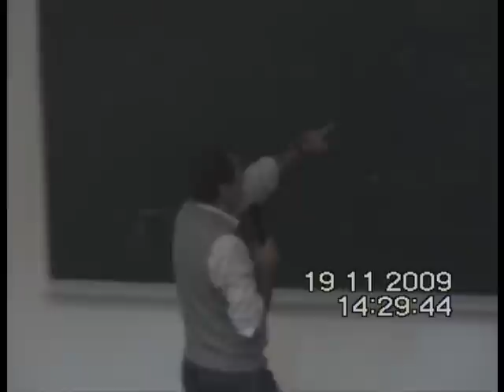Davor Pavuna na FER-u 8/8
Davor Pavuna na FER-u 8/9